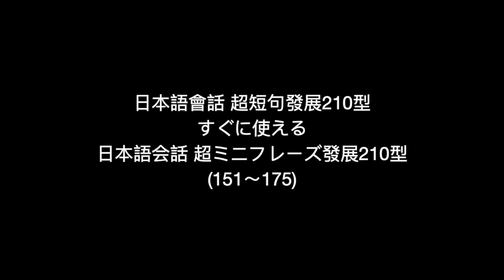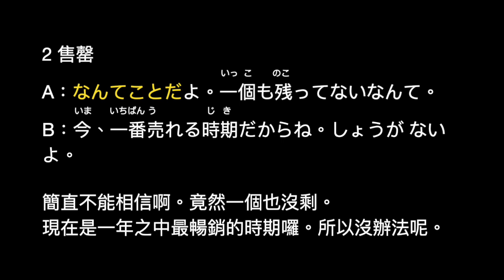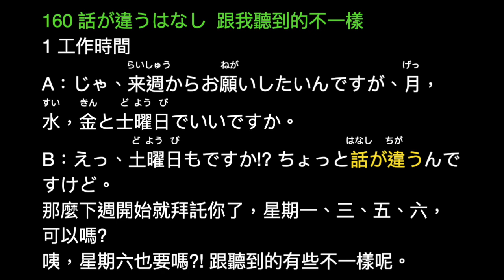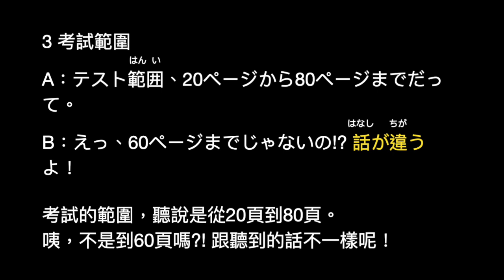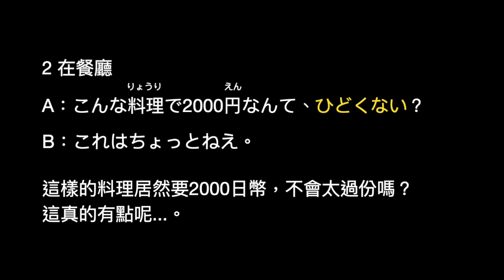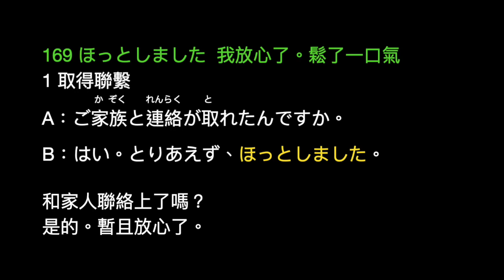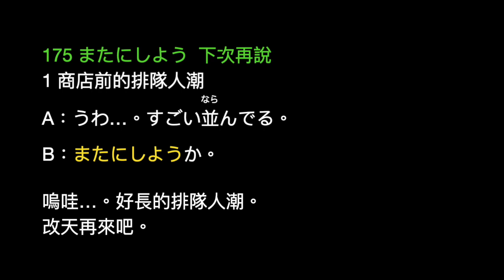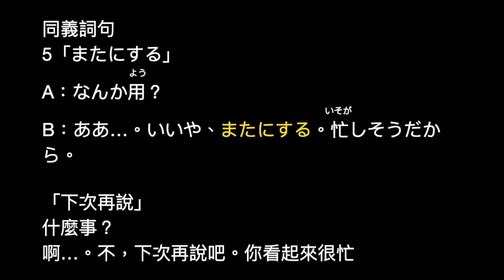日本語會話 超短句發展210型151-175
日本語會話 超短句210型是超短句200型的進階版，句型是用50音方式做索引，每一句型會重複兩次，說話速度調整為80％。適合Shadowing 或口說練習。每一個句型都有做時間索引，方便作句型查詢。
免責聲明：
日文學習影片，主要是個人在學習日文上，自己製作的影片，針對日文學習聽解和會話的進行的訓練。把課本上的內容、發音、翻譯做一重新編排整合，不用在課文內容、中文翻譯、發音來回翻課本。可以隨時聽讀會話訓練。課文和錄音內容屬於出版社所有。影片內容只是就錄音內容加以朗讀，反覆練習以強化聽力訓練。無意取代課本，書上有更詳細的文法說明、註解、翻譯、習題練習等等，建議有興趣的人，購買課本研讀會有更深入地理解。
0:09 151 何て言ったらいいか  我該說什麼才好。該怎麼說呢
2:10 152 何てことだ  簡直不能相信。怎麼會這樣
3:46 153 何でもない  沒什麼
5:21 154 何とも言えない  很難說。不知道該說什麼
7:52 155 ばかばかしい  荒謬的。愚蠢的。沒有意義
9:44 156 ばかみたい  荒謬的。愚蠢的。可笑的
11:22 157 恥ずかしい  不好意思的。羞愧的。令人尷尬的
12:44 158 はっきりして  要更清楚。要更確定
14:16 159 初耳です  第一次聽到。我到現在才知道
16:21 160 話が違うはなし  跟我聽到的不一樣
19:16 161 ひどくない？ 太過分了。很糟糕。你能相信嗎
21:04 162 他人事じゃない  這不是別人的問題。不該置身事外
22:27 163 言多い  說太多了。太多嘴了
23:54 164 凹む  沮喪。消沉
25:20 165 別に怒ってない  我並不是在生氣
27:03 166 勉強になる  富有啟發性。有教育意義的
28:35 167 ぼちぼち  還不錯。漸入佳境
30:03 168 ほっとく  先擱著。先放著。不要管
31:17 169 ほっとしました  我放心了。鬆了一口氣
33:10170 ほどほどにね  不要急。慢慢來
34:37 171 本気で言ってるの？  你是認真的嗎？
36:12 172 任せた  交給你决定
37:20 173 またー  又來了
39:19 174 また頑張ろう  請再加油。再接再厲
40:37 175 またにしよう  下次再說